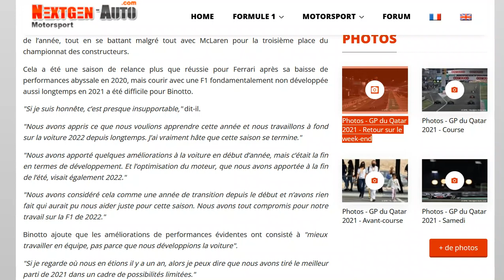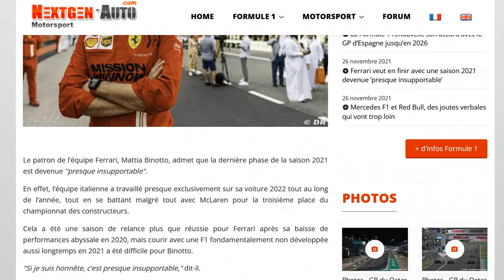Binotto veut en finir avec cette saison 2021 qu'il qualifie d'insupportable !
Pourtant ils sont 3e aux constructeurs, y a pire...